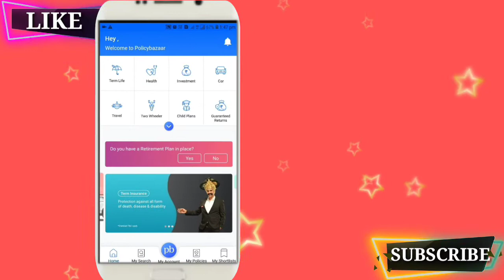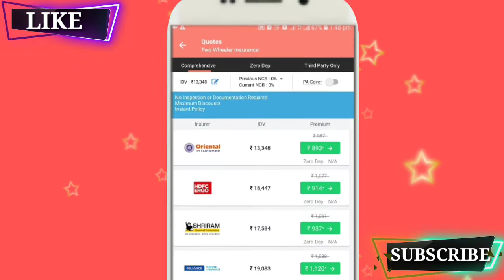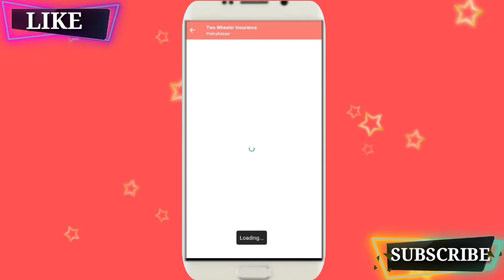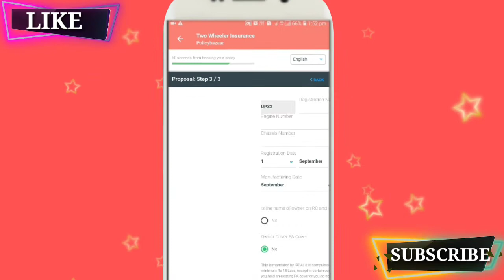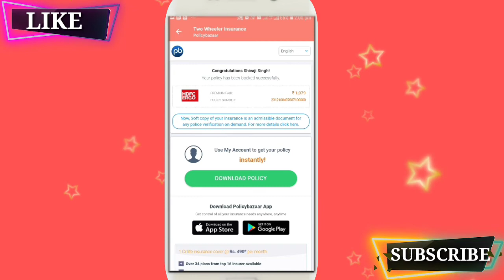Bike ya Car ka Insurance Kaise kare online|| Policybazar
Bike ya fir car ka insurance ghar baithe online kaise kare aaj ke is video me bataya hai.

Topic covered.

Bike ka insurance online kaise kare
Car ka insurance online kaise kare
Mobile se bike ya car ka insurance kaise kare

username- mauryapk

username- @pkmaurya123

username- @technobankingbypraveen

By

Techno Banking
technobanking